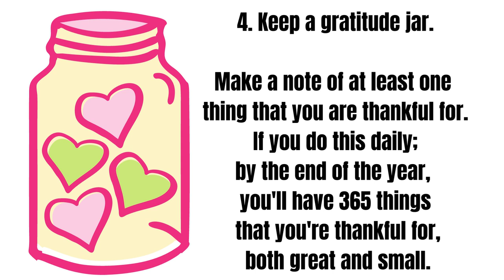5 small daily habits that will change your life for the better.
“How we spend our days is, of course, how we spend our lives. What we do with this hour, and that one, is what we are doing. A schedule defends from chaos and whim. It is a net for catching days. It is a scaffolding on which a worker can stand and labor with both hands at sections of time. A schedule is a mock-up of reason and order—willed, faked, and so brought into being; it is a peace and a haven set into the wreck of time; it is a lifeboat on which you find yourself, decades later, still living.”
― Annie Dillard

“Habits stay with you even when you don’t have the motivation.”
― Neeraj Agnihotri

“Nothing is stronger than habit.”
― Ovid

Maybe the reason why many of our plans fail is that we start them off too big. In everything small steps are important. That is why we chew our food in tiny bits before we swallow. That's is why a ladder has multiple rungs for us to move one step at a time to not lose our balance. Take note of the small details in your life. They'll make a huge difference in whether you fail or succeed in what you're doing. Here are 5 small daily habits that will gradually change your life for the better.

1. Say a little prayer every day.

Prayer is the key that unlocks heaven's doors. It's the single most important activity to start and end every day. It doesn't have to be lengthy or eloquent. ''In prayer, it is better to have a heart without words than words without a heart.'' Mahatma Gandhi.  The more you pray about your situations in life. The more courage you'll gather each day to match each challenge that life throws at you.

2. Replace swear words with non-swear words.

We are all tempted to swear in one way or the other. There are times when everything is just off, and nothing seems to be going right. For many of us, swearing is our way of lashing out at the problems that we're having. To be honest, swearing doesn't solve problems. I've noticed that the more people swear the angrier they become, and that only makes the situation worse.

A good way to reduce your swear words is by replacing them with other appropriate non-swear words. The more you do this the less you'll become prone to swear when you're bombarded with difficult situations.  Another thing that you can do when you're tempted to swear is play a happy song, take a deep breath, or take a few moments to clear your head. Maybe go for a walk, or sit somewhere quiet.

3. Journal your thoughts.

It can be challenging at times to maintain a  diary. There are times when we're just too busy to make an entry. A good way to record your thoughts is to use the notepad on your smartphone. It's more convenient than having to walk around with your physical diary. You can write a little thought when you're at work, stuck in traffic, or wherever you are. On days when you're low, you could do a little reflection on some of the things that you have written. They will help you to feel better.

Making regular journal entries will help you to express yourself better, improve your writing skills, boost your self-confidence, and open your self-awareness. You'll learn new things about yourself, and discover other talents and skills that you didn't know you had in you.